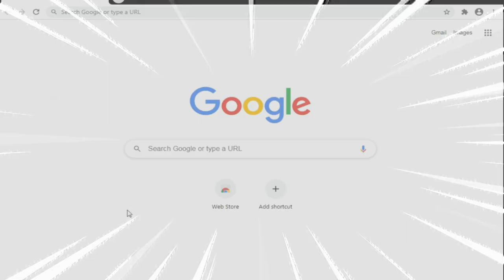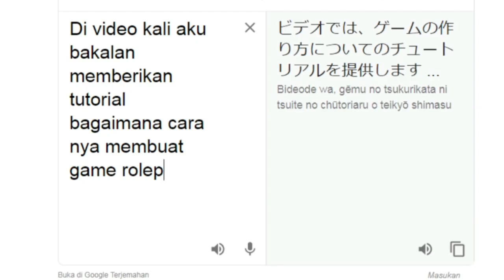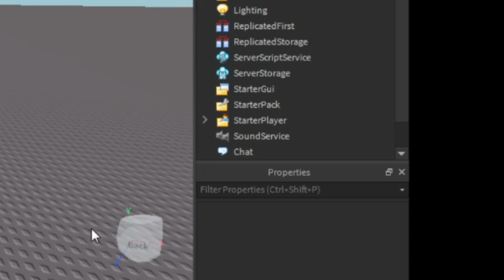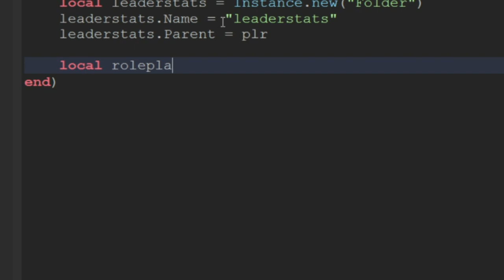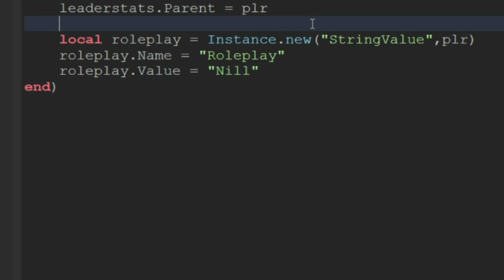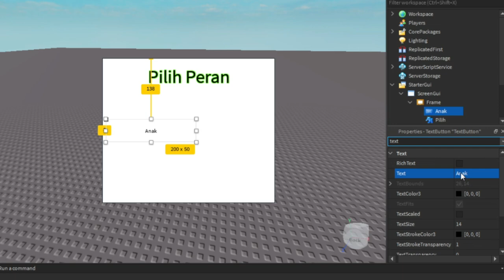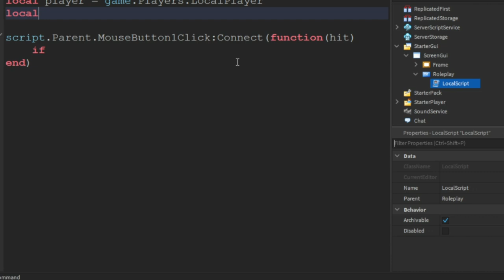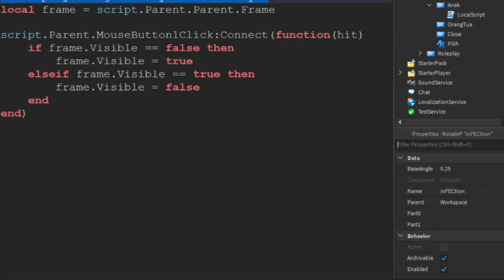Tutorial Membuat Game Roleplay di Roblox - Developer Roblox Indonesia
Roleplay itu adalah Permainan Peran ya guys :)
Yo Wazzap guys welcome back to yadi
  Assalamualaikum ya CALON PENGHUNI SURGA Amin ya rabbal alaminn

***YUK BANTU DONASI BUAT BANG YADI***
donasi kuy biar berkah dan biar bang yadi semangat lagi bikin kontennya :)
***ROBLOX BANG YADI***
Nickname = yadiganteng32 ( di follow yaa :D )
***JOIN DISCORD BANG YADI***
Jadilah team budak kece kuy

. ( SMK PUSDIKHUBAD ) ( SMP PGRI CIBEUREUM ) ( YadBro Channel ) ( Roblox ) ( Roblox Indonesia ) ( Tutorial Membuat Game di Roblox ) ( Developers ) ( Proggammer )
.kalo gk happy ya happy²in aje😁 (ALLAHUAKBAR ALLAHUAKBAR ALLAHUAKBAR)

Tags=
Roblox, Roblox Studio, Dev, Developer Roblox Indonesia, Tutorial Membuat Game,